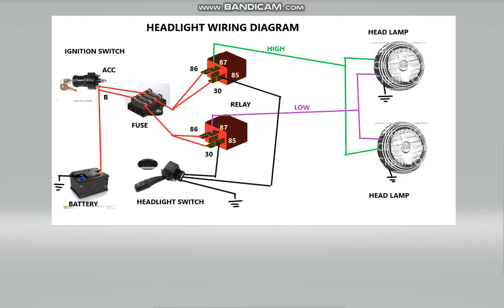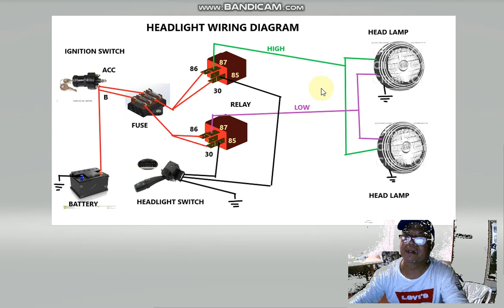HEADLIGHT WIRING DIAGRAM NEGATIVE TRIGGER (LOW SIDE COMMON).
A NEGATIVE TRIGER HEADLIGHT WIRING DIAGRAM AND TO SHOW YOU HOW EASY TO TROUBLESHOOT THE PROBLEM.